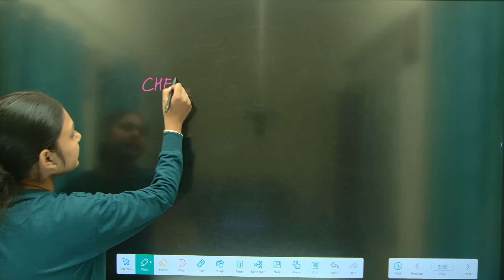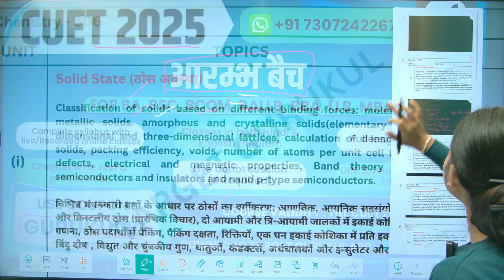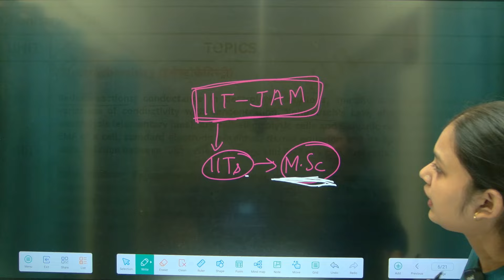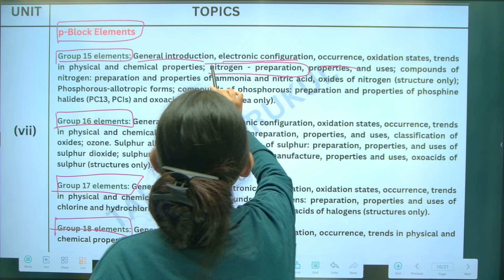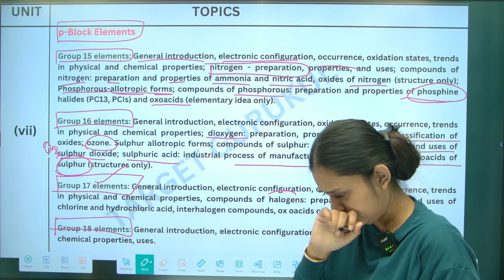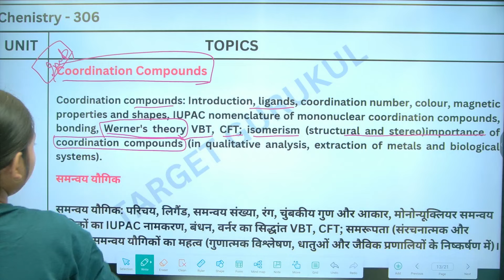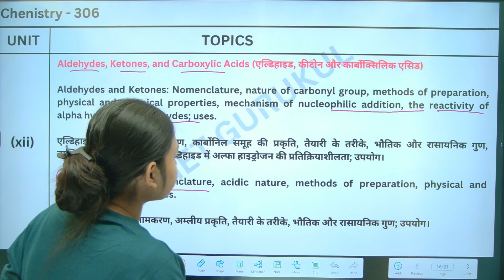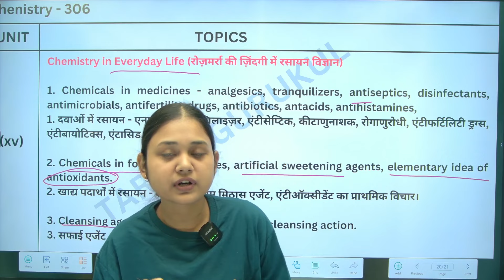CUET 2025 New Chemistry Syllabus | CUET Domain Chemistry 2025 Syllabus & Pattern | क्या और कैसे पढ़े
नमस्कार
⦿  E-notes/Practice Set
                       👇 Our Vision 👇
  "Best Quality Education In Lowest Cost"

CUET ADMISSION FOR 2025
CUET SYLLABUS KYA HAI
CUET EXAM 2025KAB HOGA
CUET PREVIOUS YEAR QUESTION
CUET UPDATE
CUET KYA HAI
CUET 2025 physics subject Syllabus
CUET EXAM DATE 2025
CUET Ag SYLLABUS 2025
CUET Physics SYLLABUS 2025
CUET 2025 b.sc math SYLLABUS
CUET Physics SYLLABUS
CUET Exam 2025
CUET b.sc math 2025 preparation
cuet 2025 की तैयारी कैसे करें
cuet course 2025
cuet 2025
cuet ug general test preparation 2025
cuet ug general test
daily current affairs cuet ug
cuet pg mba 2024
cuet pg mba college
cuet mba syllabus 2024
how to prepare for cuet pg mba
cuet B.Sc Physics pyq
cuet bsc physics paper pattern
cuet b.sc syllabus 2024
B.sc cuet
cuet bsc preparation
cuet 2025 online batch
cuet 2025 best channel
cuet 2025 online course
cuet 2025 paper
previous year question paper with solution
cuet_pg previous year question paper
cuet ug exam physics domain subject syllabus
cuet ug exam physics syllabus
cuet ug exam study plan time table
cuet ug general knowledge
cuet ug 2025 general test pattern
cuet ug 2025 full syllabus
cuet 2025 application form
university entrance exam
cuet update
cuet ug
cuet physics pyq
all about cuet 2025
cuet 2025 physics previous Year Paper
cuet exam 2025
cuet 2025 domain physics preparation
cuet 2025 preparation class 12
cuet 2025 general test syllabus
cuet 2025 english syllabus
cuet 2025 cutoff
cuet 2025 general test preparation
cuet 2025 physics strategy
cuet 2025 physics preparation